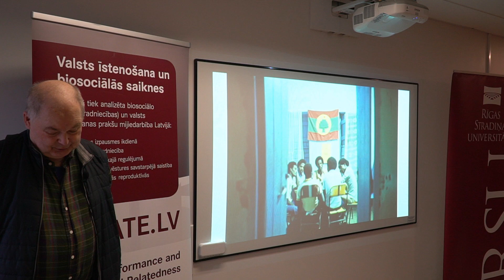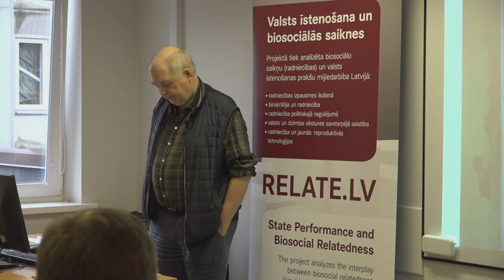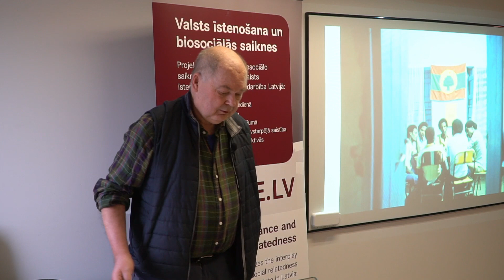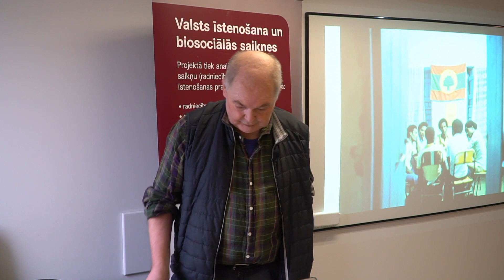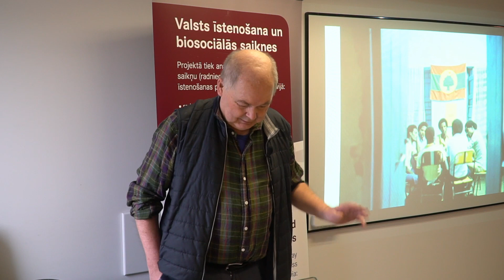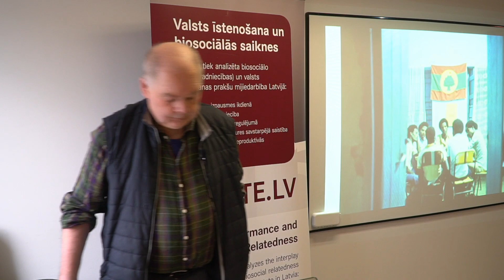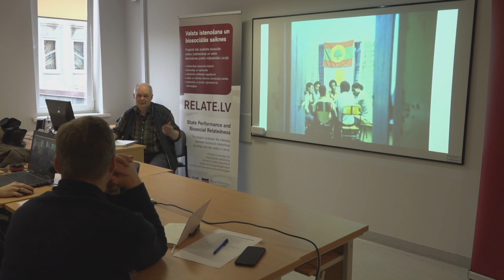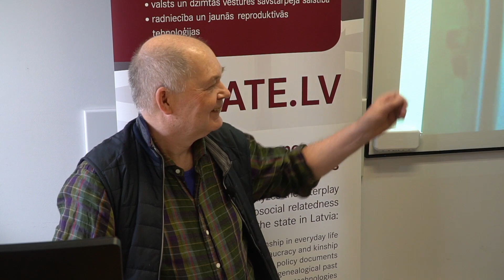Thomas Zitelmann (Freie Universitat Berlin) on ‘Statehood, Politics and Kinship...'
English:
Thomas Zitelmann is a senior lecturer at the Freie Universität Berlin who gave a lecture on ‘Statehood, Politics and Kinship: An Ethiopianist Perspective on a Long Century of Traditions, Trends and Fashions in Anthropology’ at Rīga Stradiņš University (RSU).

‘Current anthropological perspectives on statehood, politics and kinship contain emergent argumentative orthodoxies. One is the argument that the relationship between kinship and statehood, as an anthropological topic, contains a binary positioning, indicating a shifting boundary between "us" and "them", which has to be overcome. The other is a critique of the continuities of an evolutionist thought-style, a residual from the 19th century, according to which kinship is linked to the natural or "primitive" stage of political affairs, while territorial organization and eventually the formation of the state belongs to higher orders. The emergent orthodoxy would rather claim that kinship and state develop is in a mutual entanglement. The contribution will discuss the development of the intersection between kinship, politics and state-formation in anthropology,’ says Thomas Zitelmann.
Latvian:
Berlīnes Brīvās universitātes vecākā lektora Tomasa Citelmana (Thomas Zitelmann) atvērtā lekcija "Valstiskums, politika, radniecība: Etiopijas pētnieka skats uz antropoloģijas tradīciju, tendenču un modes gadsimtu" ("Statehood, Politics and Kinship: An Ethiopianist Perspective on a Long Century of Traditions, Trends and Fashions in Anthropology").

Par savu uzstāšanos Tomass Citelmans saka: "Mūsdienu antropoloģijas skatījumi uz valstiskumu, politiku un radniecību ietver sevī jaunas argumentatīvās ortodoksijas. Viena no tām ir arguments, ka attiecības starp radniecību un valsti kā antropoloģijas izpētes temats ietver sevī bināru pozicionējumu, norādot uz mainīgu robežšķirtni starp "mums" un "viņiem", kas būtu jāpārvar. Otra ir kritika no 19. gadsimta pāri palikušajam evolucionārajam domāšanas veidam, kas radniecību saista ar "dabīgo" jeb "primitīvo" politisko darbību posmu, bet teritoriālo organizāciju un valsts veidošanos tver kā augstāka līmeņa parādības. Ortodoksija, kas pašlaik parādās, savukārt apgalvo, ka radniecība un valsts attīstās savstarpējā mijiedarbībā. Savā stāstījumā runāšu par to, kā antropoloģija tvērusi un tver radniecības, politikas un valsts veidošanās krustpunktu."